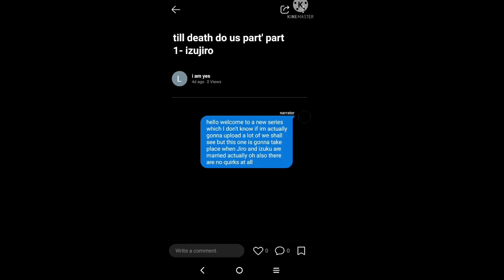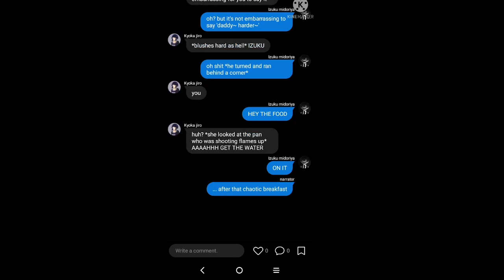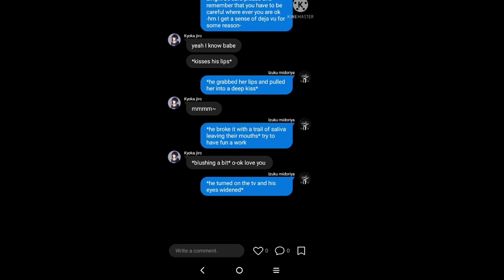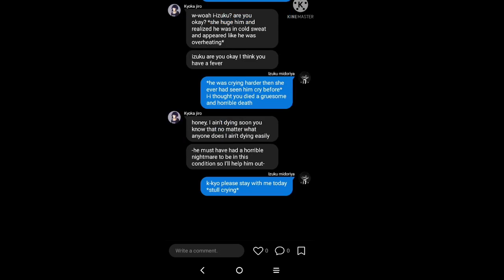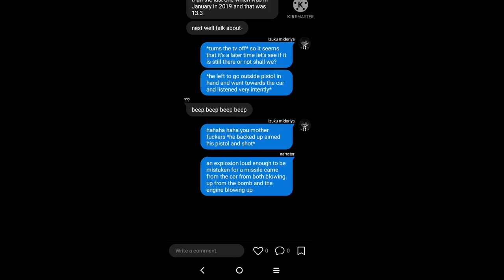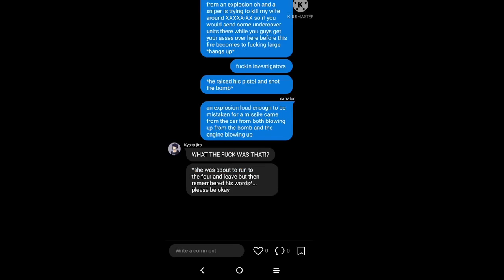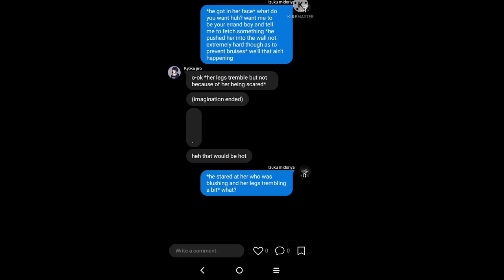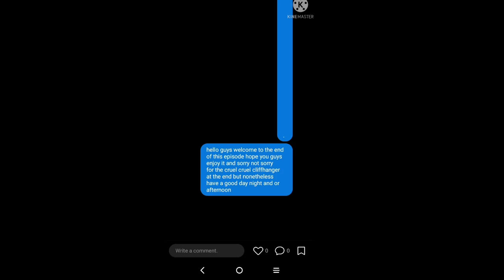even death cant keep us apart part 1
Hello guys Ummm I ain't got much to say except hope you enjoyed it and if you can find the manhua (i think) I got inspired from then... good for you I guess                  No art used is mine all credit goes to the owners of said art